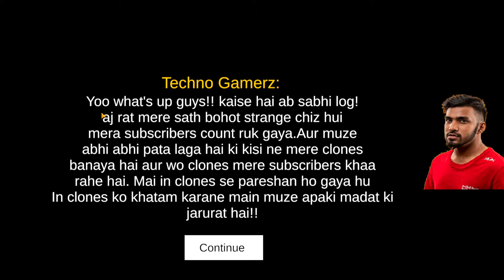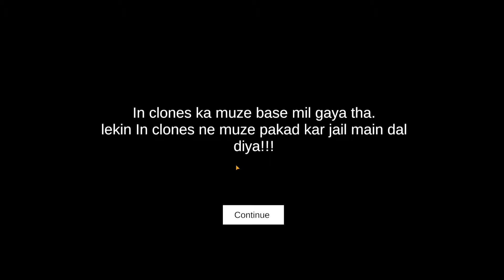Fake Ujjwal Bhai Se Mulakat | Techno Gamerz Fan Made Horror Game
Fake Ujjwal Bhai Se Mulakat | Techno Gamerz Fan Made Horror Game - Part 1

Thumbnail (That I Edited) by: @DangerousParagon

techno gamerz horror gameplay
techno gamerz horror games
ujjwal gamer new video
dattrax gaming
techno gamer horror game
techno gamerz horror video
ujjwal minecraft
techno gamerz horror video game play
ujjwal gamer gta 5
techno gamerz ka sabse horror game
the techno gamerz
ujjwal gamer horror game
the techno gamerz fan game
techno gamerz minecraft
ujjwal gamer minecraft
techno gamerz horror
nade flick
techno gamerz new video
ujjwal bhai
ujjwal gamer
ujjwal horror game
dattrax gaming palworld